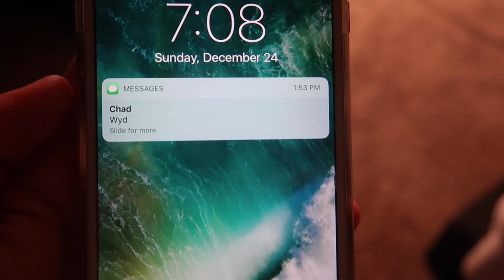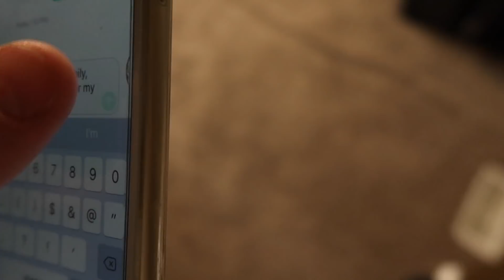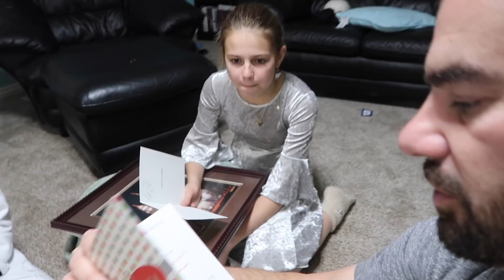The NIGHT before CHRISTMAS!!!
We LOVE Christmas Eve!! We were able to do so much together today and CAN'T wait for Christmas DAY tomorrow!!

Welcome to the Tannerites.  We post daily vlogs! Except on Monday.

TANNERITES
Orem, Ut.
84097